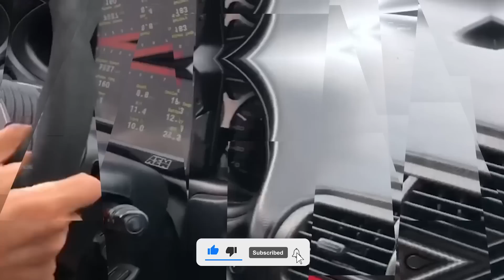K-Swap Everything!!! 🏋🏽‍♂️🏋🏽‍♂️🏋🏽‍♂️ EG Build Update 📝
Red EG chassis is ready for assembly, full car has been undercoated , engine bay is painted, now we start on suspension, then install the K-Swap! Drop in the comments if we should tuck the harness and what style bolts to do in the engine bay! Enjoy 🤟🏽

shop page @new_england_motors